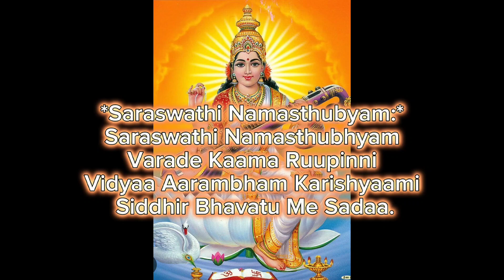ATHEISTS WARNING ⚠️ saraswati namasthbyum sloka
saraswati namasthbyum sloka hinduism sloka religion . This is a song sang by me 😊